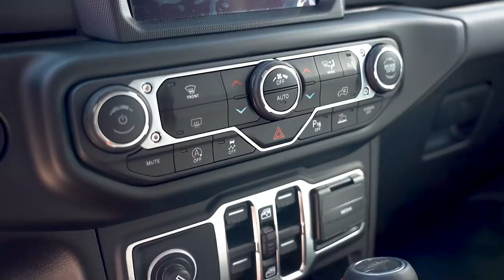Το... αγροτικό JEEP Gladiator ήρθε στην Ελλάδα!!!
Μετά από σχεδόν 30 χρόνια απουσίας από κατηγορία των pick up οχημάτων η JEEP επιστρέφει με το Gladiator το οποίο ήδη βρίσκεται στην Ελλάδα. Το όχημα μήκους 5,59 μέτρων εφοδιάζεται (θα διατίθεται μόνο με αυτό στην Ελλάδα) με ένα μηχανικό σύνολο V6 diesel χωρητικότητας 3.0 λίτρων που αποδίδει 264 ίππους και παράγει 600Nm ροπή από τις 1.400 σ.α.λ.

Ο κινητήρας συνδυάζεται με ένα αυτόματο κιβώτιο 8 σχέσεων ενώ ο οδηγός έχει τη δυνατότητα να επιλέγει την τετρακίνηση που επιθυμεί από έναν έξτρα λεβιέ που βρίσκεται δίπλα από αυτόν του αυτόματου κιβωτίου.

Τα πρώτα Jeep Gladiator (συνολικά 3) βρίσκονται στην Ελλάδα και τα βρήκαμε στα logistics της εισαγωγικής εταιρείας.

Στο σημερινό video μπορείτε να πάρετε μία γεύση από το εκκεντρικό Pick up το οποίο έχει τη δυνατότητα να μεταμορφώνεται από κλειστό σε… cabrio, καθώς ο ιδιοκτήτης μπορεί να βγάζει πολύ εύκολα τις… πόρτες, να ρίχνει το εμπρός παρμπρίζ κ.ά.

Θα είναι διαθέσιμο σε δύο εκδόσεις με τιμές κοντά στα 55.000 ευρώ.